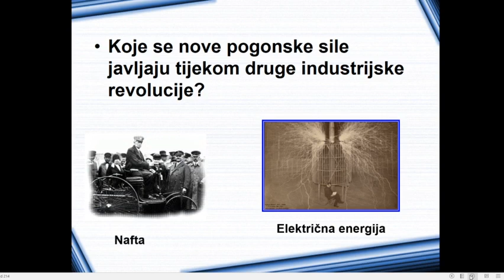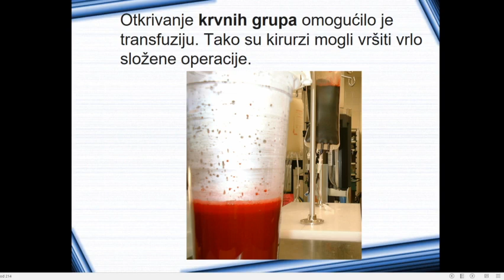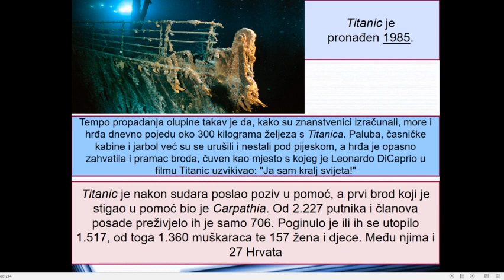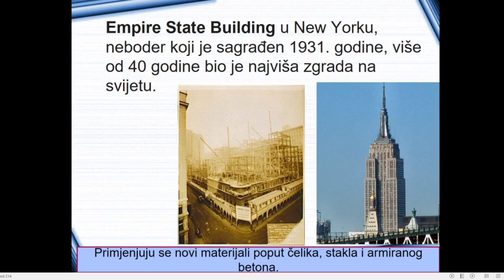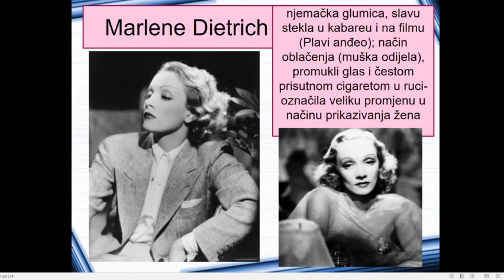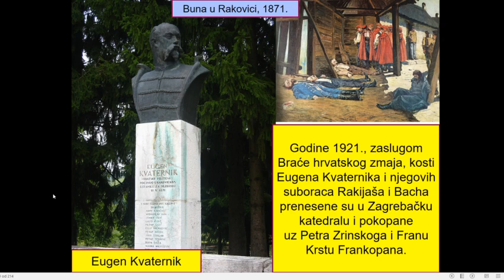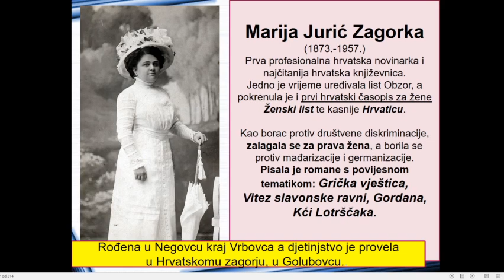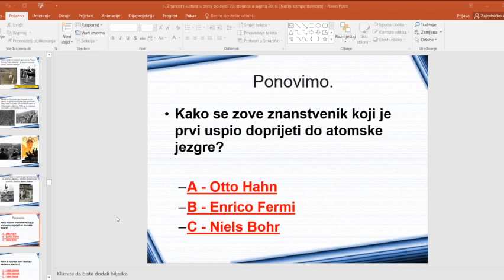Kultura i znanost u svijetu i Hrvatskoj između dva rata